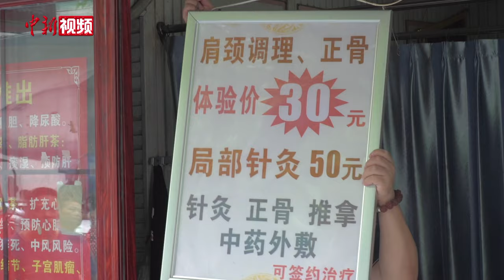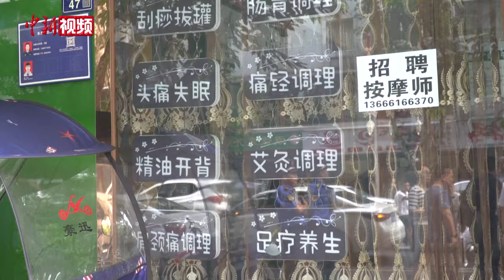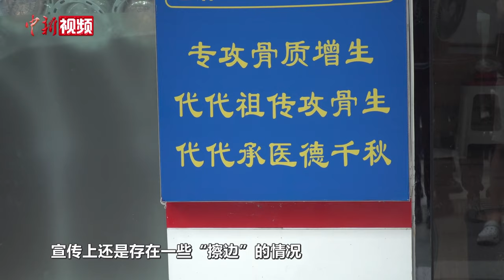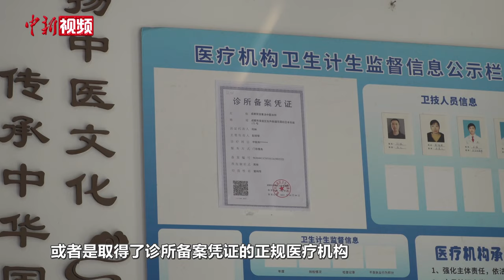成都专项整治无证诊疗 执法人员：一定要到正规医疗机构就诊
9月24日，成都开展了以打击养生保健等场所无证开展诊疗活动、零售药店未取得《医疗机构执业许可证》擅自聘用医师或非医师坐堂行医的行为为重点的专项整治行动。截至9月24日下午2点，在此次专项整治行动检查中，成都23个区（市）县现场发现“黑诊所”12家、“游医”“流动牙医”等15处，发现涉嫌非法行医人员2名，拟立案4起；现场收缴药品、器械若干箱。

据了解，对本次行动发现的涉嫌存在违法违规行为的机构和人员，有关部门将进一步调查核实，并依法依规处理。